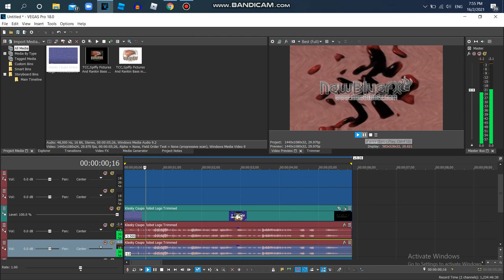How to Make G Major 789 V3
Effect By Gabriel Cole